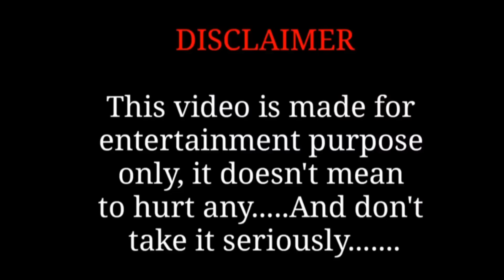(JKT) UKISKIA KIPIGO CHA MBWA MWIZI NDO HIKI 🫣Utacheka Ufe Lipota Alivyonaswa WANAJESHI Barabarani!